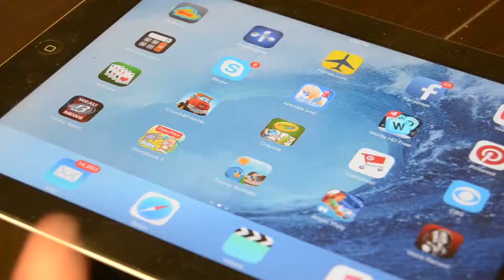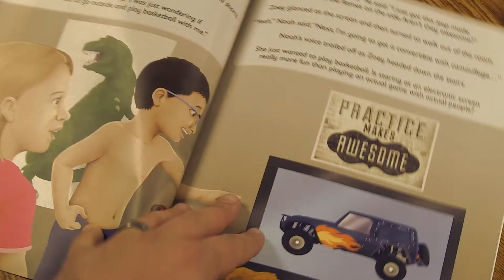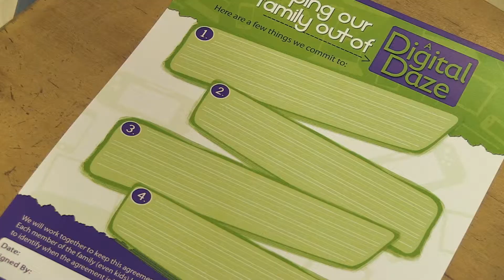Tech Talk: Family Fix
Author Andrea Gribble encourages parents and kids to think outside of the iPad and set technology boundaries

Think outside the iPad
92% of teens are online daily
24% of teens are online constantly
Setting technology boundaries with kids
Mom takes tech-talk on the road for schools and families
Family contract